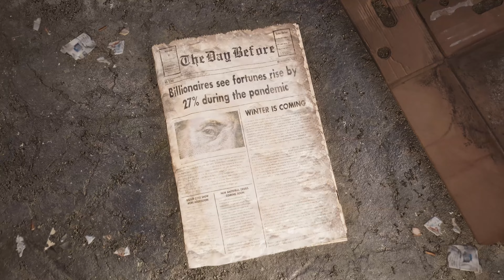Release date approaching - The Day Before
The Day Before is an upcoming multiplayer open-world survival horror video game developed by Fntastic and published by Mytona.

00:00 Intro
00:14 The game?
00:30 Original release
00:44 Pulled from the steam
01:40 New name for the game Day World?
02:30 Official release close, but!
03:15 What will happen with the game?